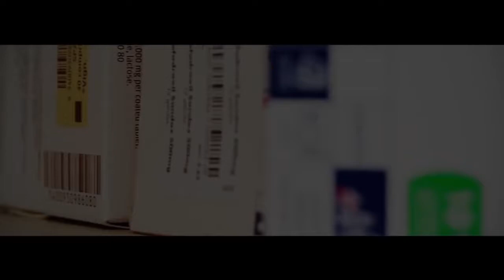LES MEDICAMENTS - film d'animation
Voix de gélules : Catherine Lairaud